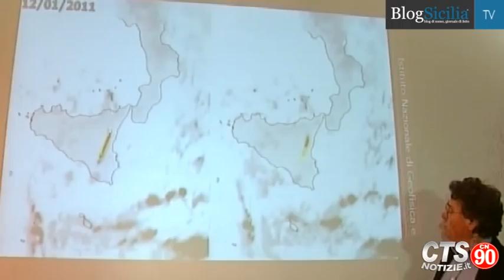Attività Etna, Fontanarossa resta operativo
Si è progressivamente intensificata durante la notte sull'Etna l'attività stromboliana del Nuovo Cratere di Sudest, cominciata all'alba di ieri. Si sono verificate frequenti e forti esplosioni. I fenomeni vulcanici sono seguiti dall'Istituto nazionale di geofisica e vulcanologia (Ingv) di Catania.
Servizio di Alessio Anello
Montaggio di Salvo Carioto